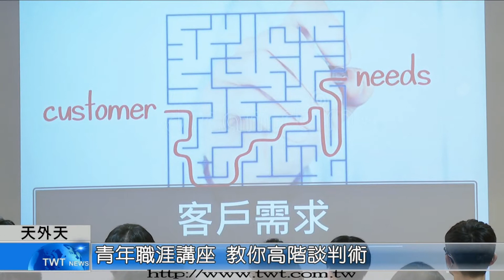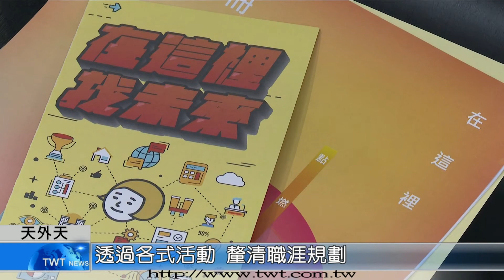天外天新聞1101008 07青年職涯講座 教你高階談判術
青年職涯發展中心日前邀請，英屬百慕達商安達人壽副總經理郭德厚，來和青年求職者分享外商金融業的高階通路談判術，這場實體講座也開放線上名額，聽講民眾都覺得很有收穫。